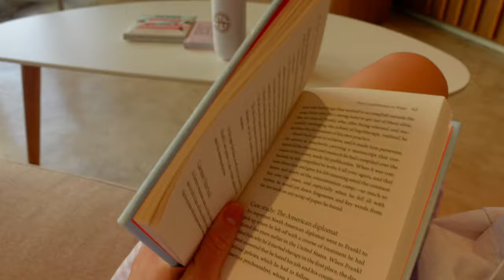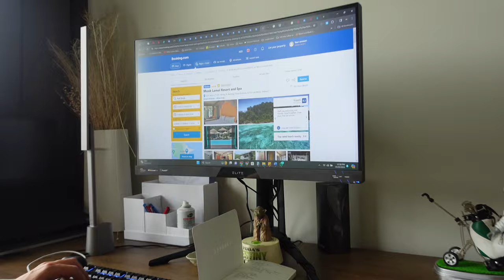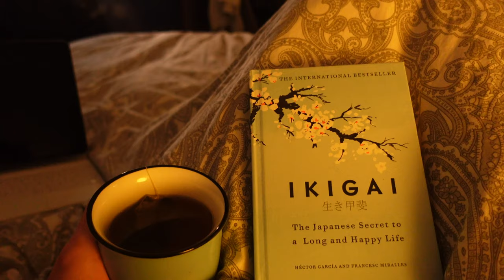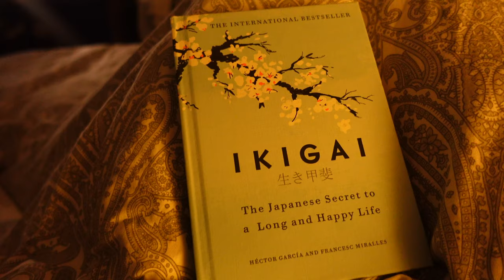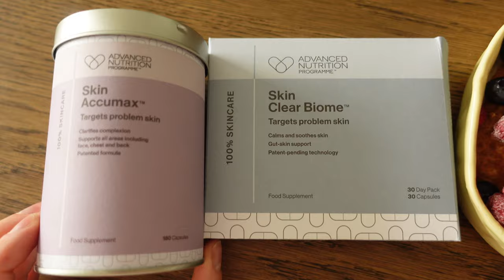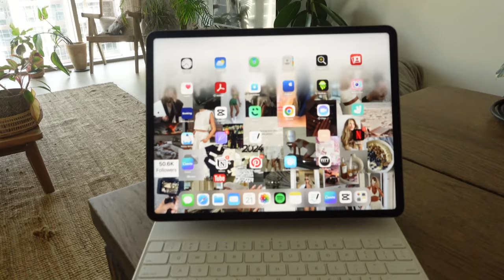FROM EMIRATES CREW TO PILATES INSTRUCTOR | LIFE IN DUBAI | WEEKLY VLOG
It's been a minute since I talk to you guys, but I'm coming back to you with my weekly vlogs. I realized that creating a content & sharing my life/ tips with you is sth that I love to do. I appreciate every single one of you, who stayed with me here & follow my life on my Instagram (takeachancegirl). On this video I will give you a small life update.

PILATES IG: talkingaboutwellness

Hugs,
Adriana :)